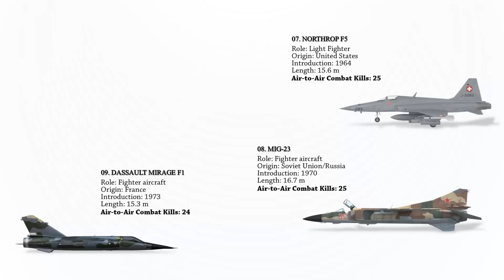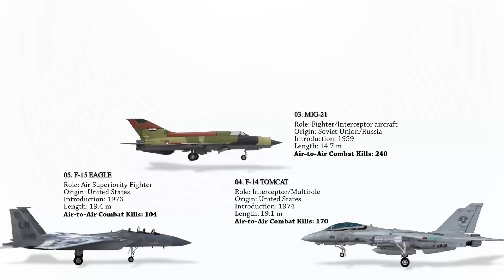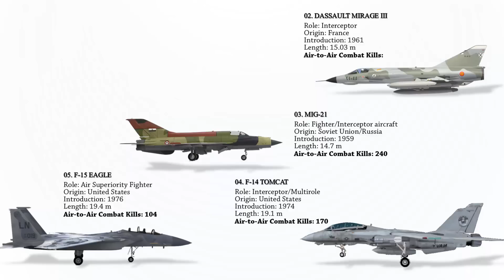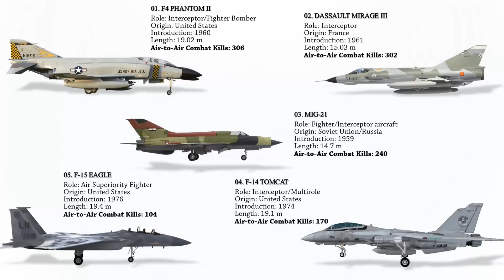Top 9 Operational Fighter Jets with most Kills in Air-to-Air Combat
In the world of modern aerial warfare, a few fighter jets stand out for their exceptional air-to-air combat records. These aircraft have proven their superiority in the skies with impressive kill-to-loss ratios, showcasing their effectiveness in various conflicts. Today we’ll list out the top 9 active fighter jets with the highest kills in air to air combat. Though exact figures can be difficult to verify and are often not publicly disclosed due to military sensitivities, we have compiled estimates from reliable sources to provide an overview of the active fighter jets with the highest air-to-air kills.